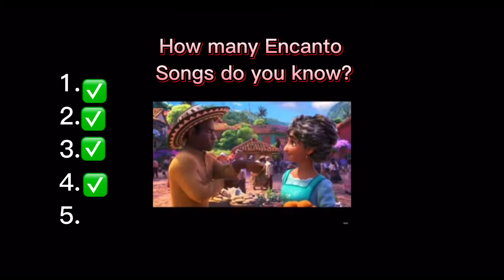How many Encanto songs do you know?